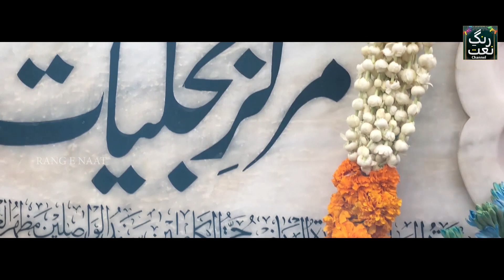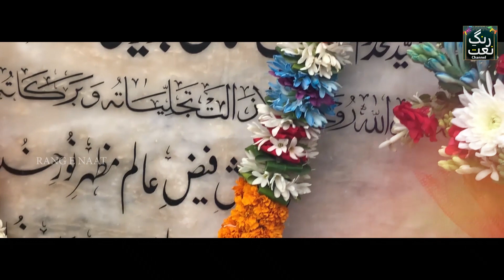Urs Data Ali Hajvari - Ganj Bakhsh Faiz e Alam Mahzre Noor e Khuda گنج بخش فیض عالم مظہر نور خدا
Title - Ganj Bakhsh Faiz e Alam Mahzre Noor e Khuda
Artist _ Shahzad Madni
Label - Rang e Naat

Our channel is about all having catalog of Kalam / Naat / Nasheed / Hamds and Islamic Content. It specializes in the Production & Distribution of Islamic Content. (Sufiana Kalam, Arfana Kalam, Punjabi Kalam Urdu Kalam, Islamic Bayanat, Urdu Taqareer, Naats, Punjabi Naats, Urdu Naats, islami Qawalian, islamic Wazaif, new naat khawan album we are making all of us just for our user and much more)
Rang e Naat Audio & Video Production | Mehfil Milad Videos | Album Recordings | Live Events.